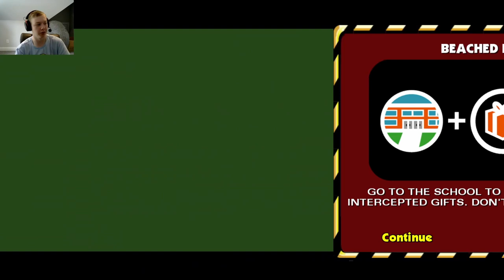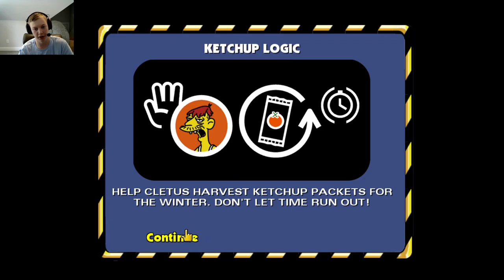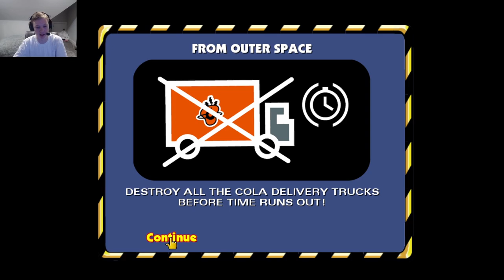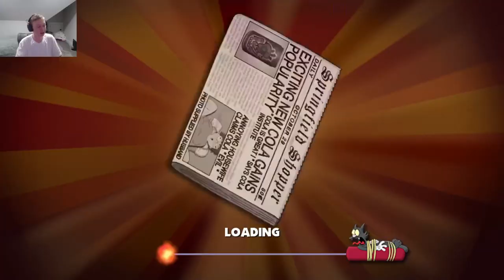NO More Buzz Cola! | The Simpsons Hit & Run Part #4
On Today's part on Simpsons Hit & Run, we attempt to get rid of Buzz Cola & Save the Simpsons & the Town of Springfield from going even crazier! Can we complete the mission? Or will we end up failing & letting the Town of Springfield down?... Let's Find Out!...